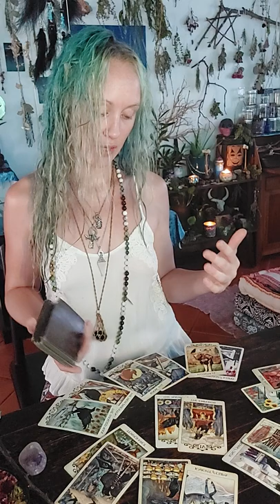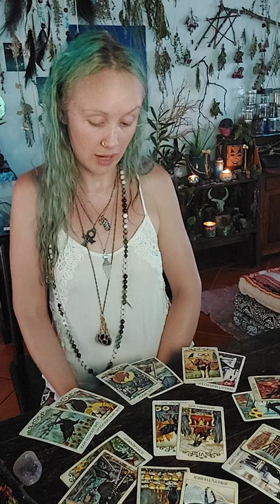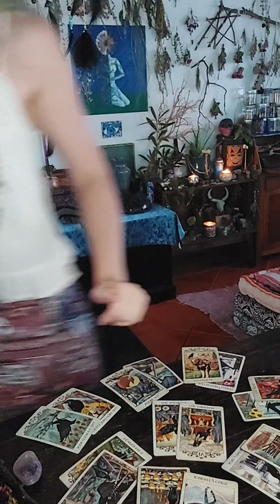VIRGO FEB14-FEB20 Manifesting Your Destiny! There's A Resurgence Of Power Within You! Tarot Reading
VIRGO TAROT FEB14-FEB20 There's A Resurgence Of Power Within You! Manifesting Your Destiny!

*I have Personal Private Readings available- these can be done with Tarot cards, Runes, Pendulum or even a combination.
These are same day readings and will be put up on YouTube unlisted. I will provide only you with the link and you can watch as often as you like.
*Please Email with all enquiries

Any donations or payment for readings can be sent via PayPal, you just need to use my email to make payment- THANKYOU for the Energy Exchange